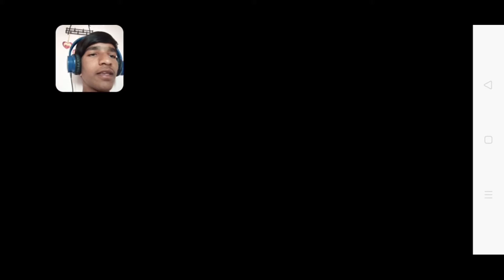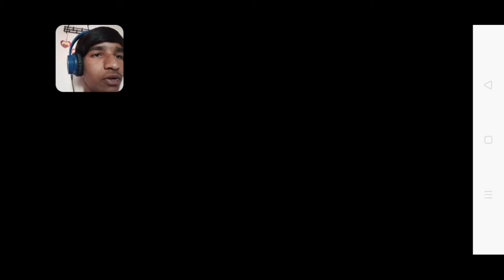Getting our bike from the thief's FIRST FACE CAM ||GTA VC GAMEPLAY #14